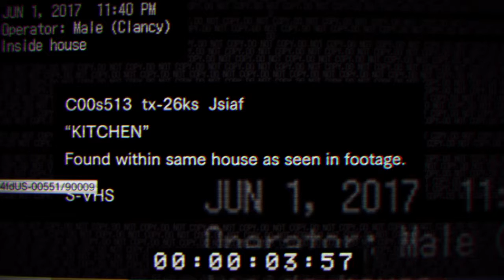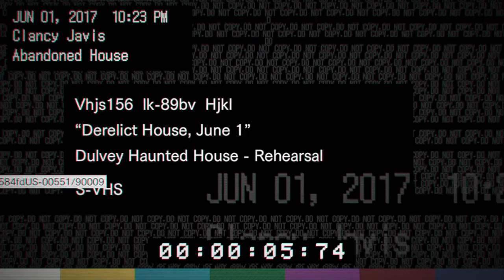Resident Evil 7 Teaser: Beginning Hour